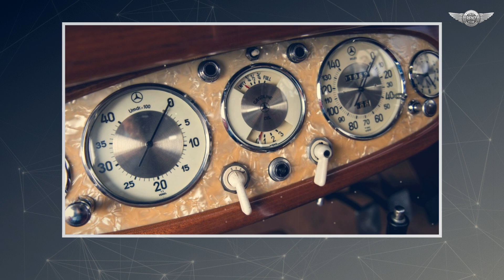1935 Mercedes-Benz 500 K Three-Position Roadster W29 by Windovers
The Mercedes 500 K is the real Holy Grail not only for fans of cars with a star on the bonnet. Almost all Mercedes of the late 1930s were bodied by the manufacturer in Sindelfingen, but of the 342 produced, 41 were sold as bare chassis to be decorated by outside builders. One of these surviving Mercedes, dressed in British garments, has just gone up for auction. The one-of-a-kind body was made by the British company Windovers, whose work is most often admired on Rolls-Royce models. It is one of two similar bodies mounted by Windovers to the 500 K chassis. The roadster's streamlined, seductive lines, with its shielded rear wheels, sloping windshield, and long, sleek rear end tapering off, are reminiscent of French designs, and the details could be mistaken for Bentley. The Mercedes 500 K in roadster body was commissioned by William "Willie" Henry Rhodes-Moorhouse, whose father William Barnard or "Will", was a pioneer of British aviation. "Will" posthumously awarded the first Victoria Cross for aerial combat passed on the love of machinery in his genes to his son. The 500 K was first registered in London in December 1935 with registration number CLB 858.